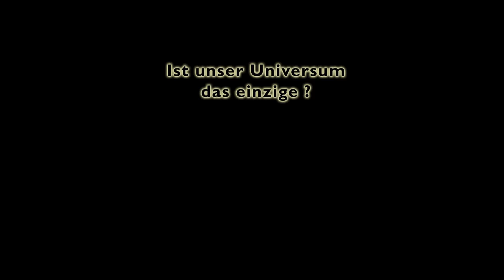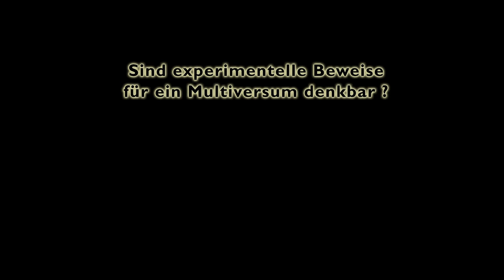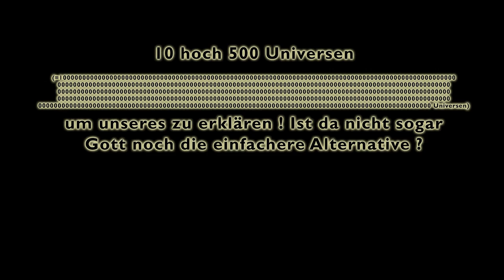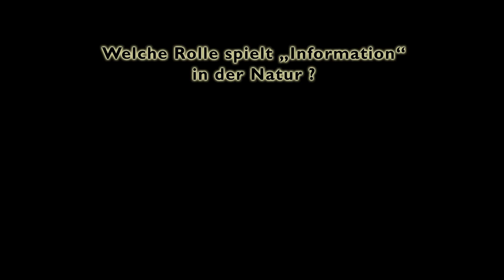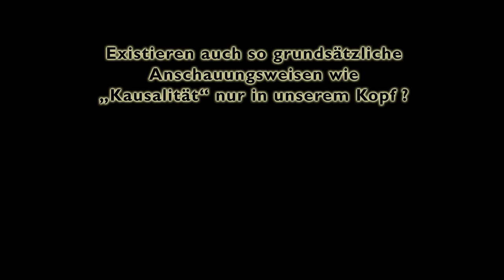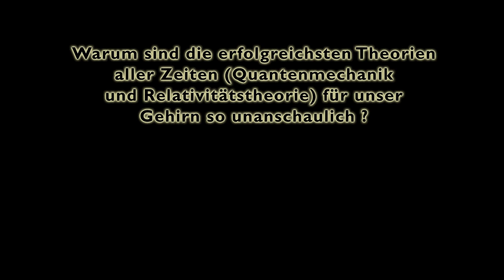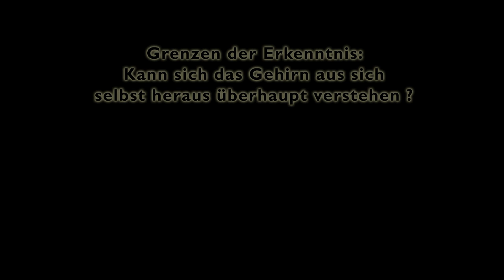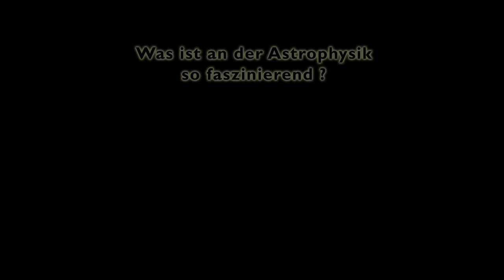Heinz Oberhummer: Faszination Astrophysik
Ein 38-minütiges Gespräch mit Heinz Oberhummer über den Urknall, Strings, Multiversen, die Rolle von "Information", die Grenzen menschlicher Erkenntnis, die Zukunftsfragen der Physik und die Stellung des Menschen im Universum.

Heinz Oberhummer: Emeritierter Professor für Theoretische Physik an der TU Wien mit Forschungsschwerpunkt Nukleosynthese (der Wissenschaft zur Entstehung von Atomkernen), seit 2007 Gestalter und Präsentator des Wissenschaftskabaretts Science Busters gemeinsam mit Werner Gruber und Martin Puntigam.